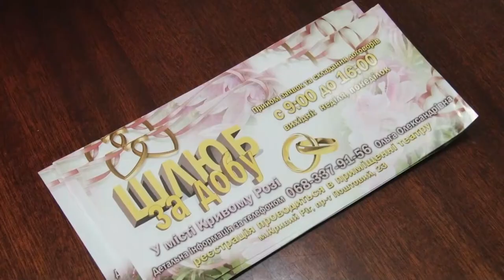Нові сім'ї в 2017-му році